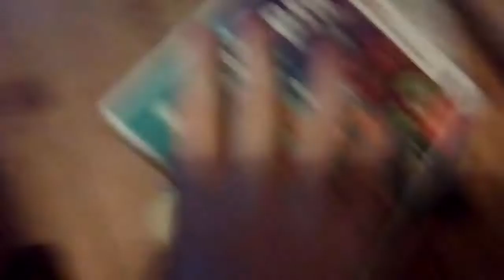Unboxing fox Luigi plush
Not gonna lie I love this plush!!!😍😍😍😍😍😍😍😍😍😍😍😍😍😍😍😍😍😍😍😍😍😍